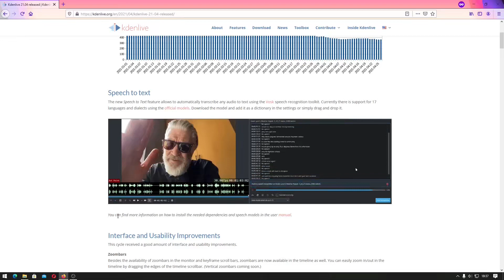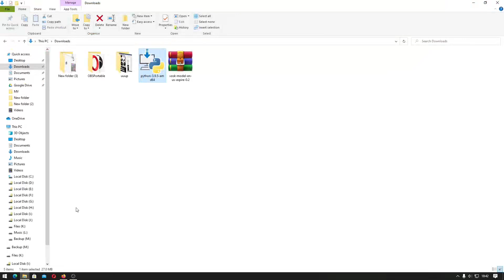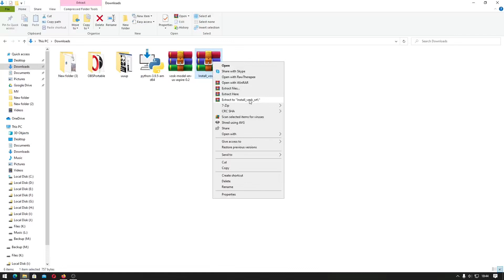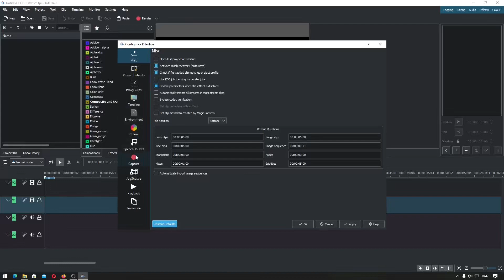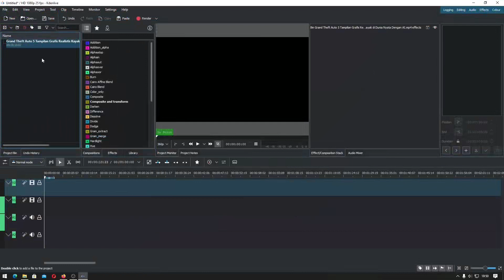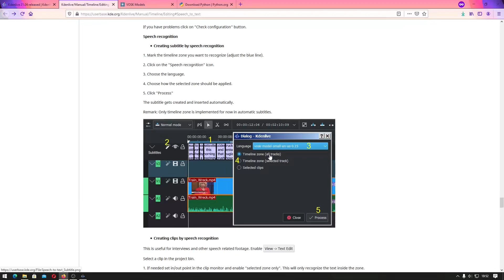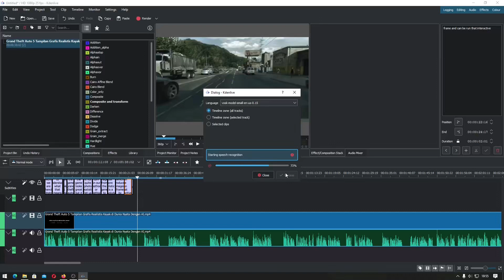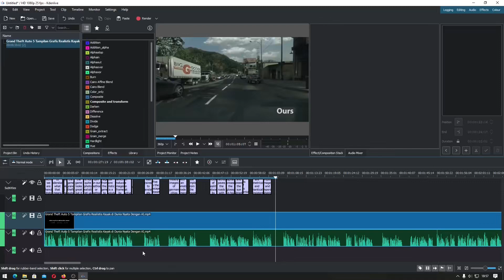Kdenlive Fitur Speech to Text Vosk Merubah Suara Video ke Teks Membuat Substitle Secara Otomatis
Sekarang pada Kdenlive versi 21.04 terdapat fitur Speech to Text dengan Vosk. Dengan fitur ini kalian bisa mentranskripkan atau merubah suara video/audio ke teks untuk membuat subtitle secara otomatis. Sekarang terdapat 17 bahasa dan dialek dengan model resmi

Timeline:
00:00 Fitur terbaru Speech to Text Vosk
01:12 Install Python dan modul vosk srt
03:44 Install model bahasa
05:33 Membuat subtitle dengan speech to text